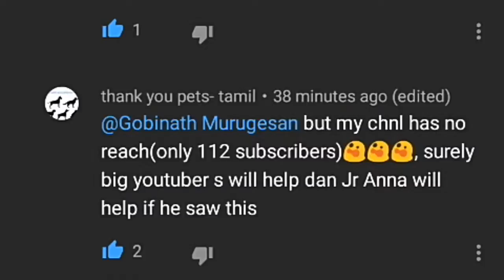Ur help for tamil people in abroad share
I got this cmnt in a chnl, and he says that the help we could do is to simply share it in social medias
this video has cc license so that you could  upload this video if u have a chnl.